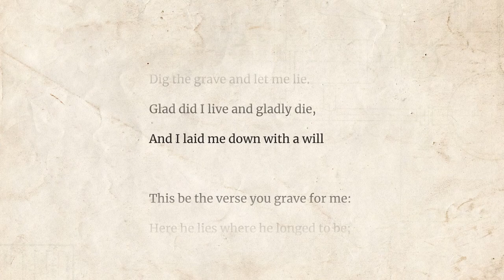Requiem - Robert Louis Stevenson poem reading | Jordan Harling Reads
Poetry reading of Requiem (1890) by Robert Louis Stevenson.
Under the wide and starry sky,
Dig the grave and let me lie.
Glad did I live and gladly die,
And I laid me down with a will

This be the verse you grave for me:
Here he lies where he longed to be;
Home is the sailor, home from sea,
And the hunter home from the hill.

Requiem - written by Robert Louis Stevenson

By Knox Series (trussel.com) [Public domain], via Wikimedia Commons